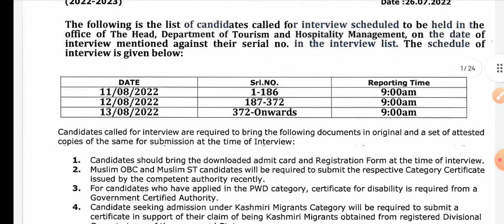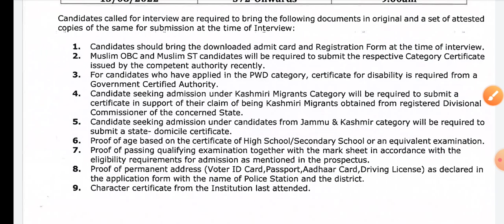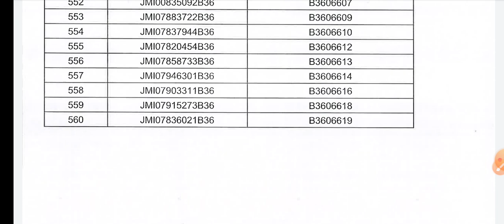Jamia entrance test results 2022 Jamia entrance results updates 2022 BA BSC Bcom ballb b.ed diploma